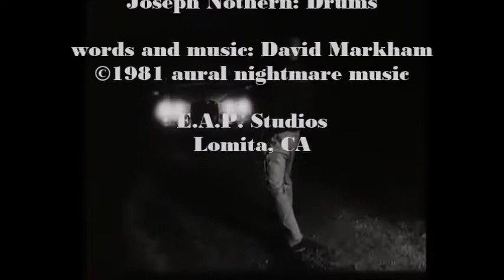"Cul-de-Sac" performed by The Stagglers, with David Markham, David Marsh, and Joseph Nothern.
“From shadowy types to truth, from flesh to spirit.” --Milton.
In search of the new frontier,  The Stagglers bring promise of redemption from the bland and banal harmonic landscape., as they ride out of the cul-de-sac ranch.